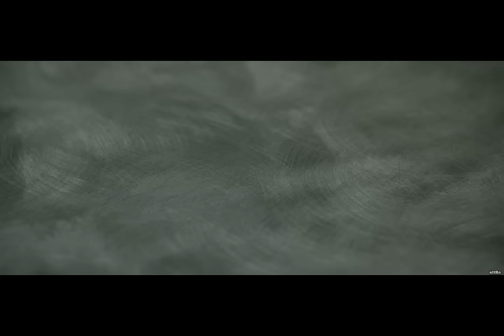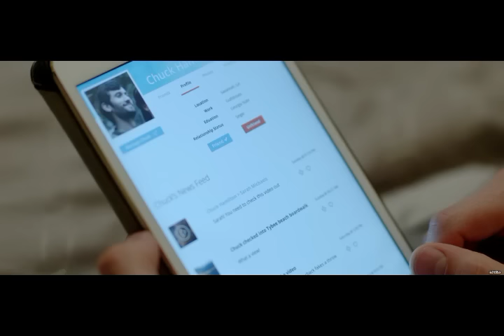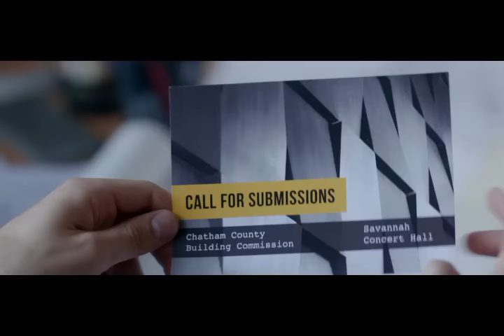Romance movie (18+) | full movie | with English subtitle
Romance movie
We are going to upload future movies in high quality